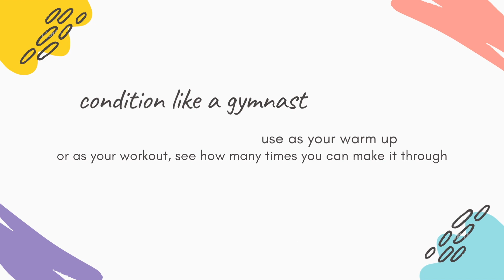GYMNASTICS WORKOUT - ABS/FULL BODY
The inspiration for this series came from my previous days training as a young recreational gymnast. I enjoyed the conditioning where the coach pulled a random exercise out of a box. For ease of video and following along I chose to go with timed sets instead of number of reps.

If you have any exercises that you enjoyed please drop them in the comment section and I will expand the pool to pull from!

Please remember and know: this is as much my workout as it is yours, I am not a perfect athlete that has perfect form and can do any exercise until the sun goes down. I have a toddler and am trying to build my strength back up to where it used to be, so please be kind

Below are my support links, I really really appreciate the use of these links and codes